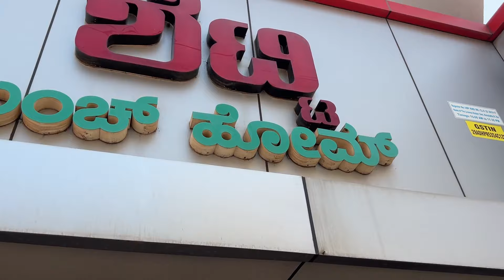Ocean Nest budget resort at Kundapur || Exotic sea facing stay || Lunch at Shetty’s Lunch home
Song: Praz Khanal - Whip
Video Link:

 • Praz Khanal - Whi...

Ocean Nest is a Fantastic place and what makes it even better is that it is not part of some big international chain but locally owned and run. The rooms are just great, The property is in such a lovely position right on the beach, approximately 50 meters from sea shore.

1) Heritage Cottage - Rs.1300 per person /per day
   (Twin Rooms, Twin Wash Rooms & Kitchen)

2) Double Room- Rs.1100
    Room No 1 – New Block (Ground floor)

3)Family Room - Rs.1200
   Room No.2 – New Block (Ground Floor)

4)Family Room - Rs.1100
   Room No.3 – New Block (First Floor)

5)Double Rooms - Rs.1200
   Room No.4 – New Block (First Floor)

Family Suite - Rs.1500
   Room No.5 – New Block (Second Floor)

Check In & Check Out: 12 noon to 11 am.
Children Below 4 years: No charges.
Children Between 5 – 10 years: Half charges.
Children Above 11 years: Full charges.

SHETTY's LUNCH HOME
Near New City Bus Stand,
Kundapura,
Karnataka 576201

"Shetty Lunch Home, Kundapura has been an establishment since 1956 pioneering the art of authentic Ghee Roasts and especially coastal cuisines. Ours is a multi-cuisine Bar and Restaurant situated a minute's drive from the NH66 highway and a must visit to all those food lovers out there!!"

Menu:
*Fish Prices Changes Daily as Per Catch
Chicken Biryani: Rs 195/-
Chicken Ghee Rice Kurma: Rs 260/-
Kane Masala Fry: Rs *350/-
Pomfret Tandoori: Rs *600/-
Chicken Ghee Roast: Rs 720/-

According to the clients' reviews, Indian dishes here are tasty. You will be offered such food as perfectly cooked roasted chicken, fish curry and fish masala, don't hesitate to try them. Good ice cream have a pleasant taste. Visit this restaurant for delicious beer.

A number of visitors find the staff hospitable. People mention that the service is prompt here. Shetty Lunch Home provides dishes at reasonable prices. As many reviewers affirm, the atmosphere is exotic.

Shetty Lunch Home is Heaven for Ghee Roast lovers. Just go this place without any second thoughts.